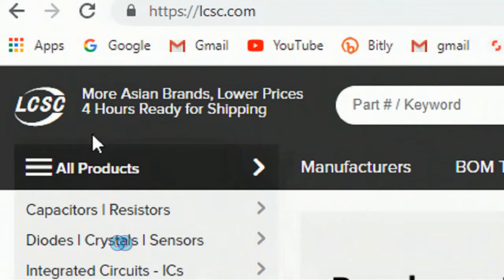How To Make Cooling Fan Speed Control Circuit - Homemade Project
In this video, I'm going to show you making a speed control circuit. Using this circuit you can control any 12v circuit easily. To make this circuit you might need some electronics component.

2. Resistor - 22 k ohm

3. Cooling Fan

4. Power Source - DC 12v

5. Volume - B 100k